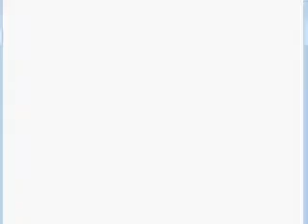Let's Play: Hamtaro: Ham-Ham's Unite: Part 7 - Ham-Swap Sucker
we are still on the quest to bring all the ham ham's back to the clubhouse! we spy on dexter and notice that howdy is in big trouble!!